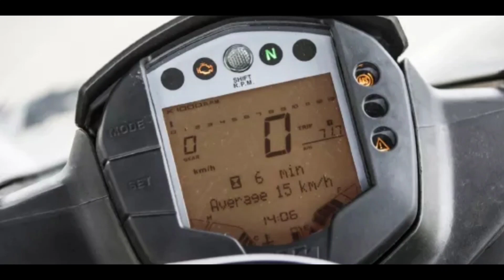Yamaha R15 V3 BS6 Vs Ktm RC125 BS6|comparison||full details|best price worth in tamil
This video shows the detailed comparison between Yamaha R15 V3 bs6 Vs Ktm RC125 bs6... This video contains the specifications,features, price details, comfort about these bikes and finally discuss the which one is worth for money💰💵🤑...